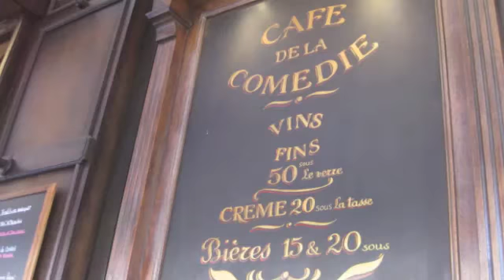The Mad Adventures - Ep. 27 - Vacay begins... in Paris!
It's been a while since my last vlog, but now that I'm on winter vacation, I have time to make some videos! Here's my weekend in Paris. What a great way to start vacation. You get to meet Julio, one of my dearest friends from Brazil. I hope his first visit to France was a good one! See our adventures to Versailles, the Eiffel Tower, Notre Dame, the Louvre, a walking tour, and more! Foods galore! New amigos! (By the way, we're not together. We're friends. People asked us that question A LOT. Lol)